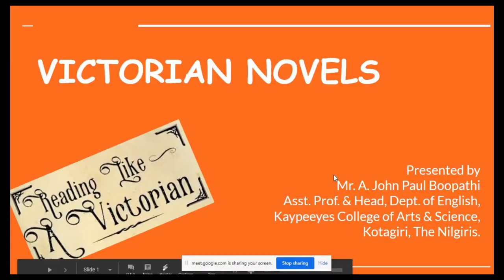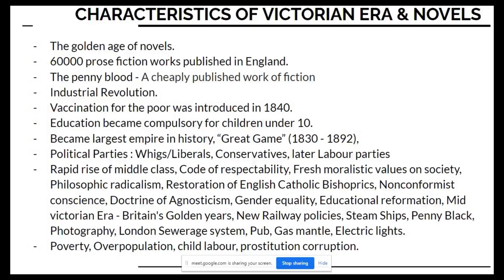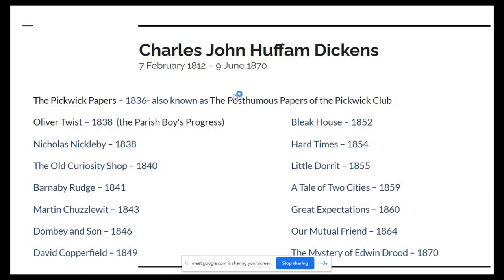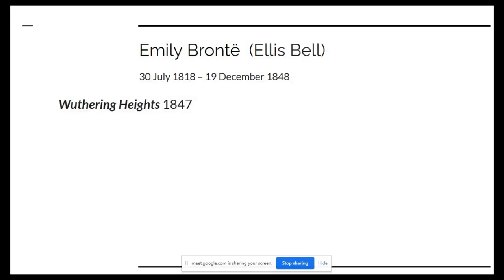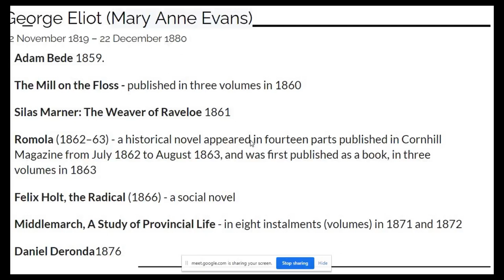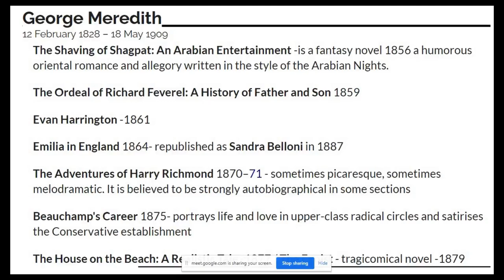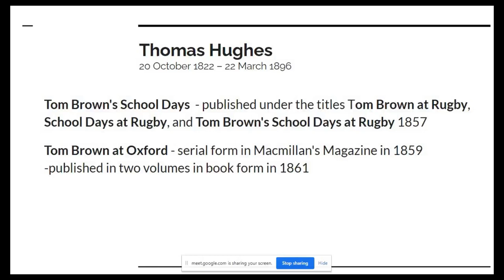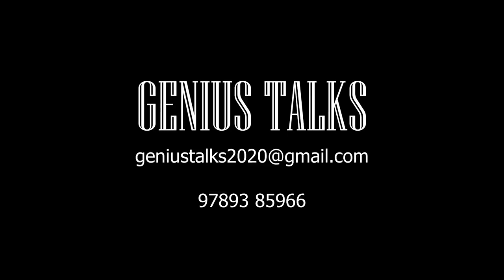GENIUS TALKS - "Victorian Novels" by Mr.A.John Paul Boopathi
Elite Academy, a leading English NET/JRF Coaching centre, Tirunelveli conducts classes for NET aspirants. Mr.A.John Paul Boopathi, Assistant Professor & Head, Department of English, Kaypeeyes College of Arts & Science handled a class on Victorian Novels on 26/07/2020 for Elite Academy.

Join  the online classes of Elite Academy to clear NET/JRF in English.